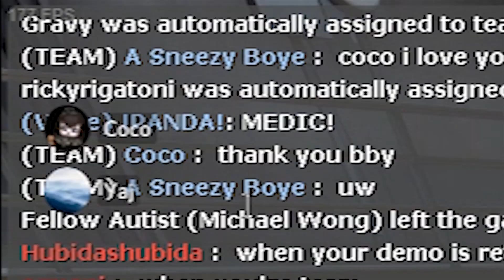TF2: Home to True Intellectuals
bunch of smart people doing smart stuff in a gr8 game.